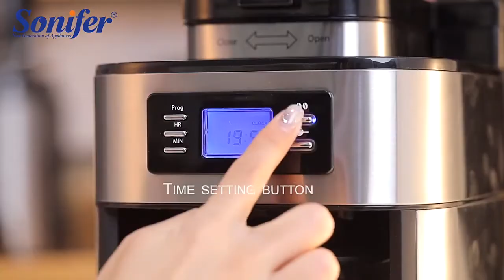Sonifer coffee maker SF-3541